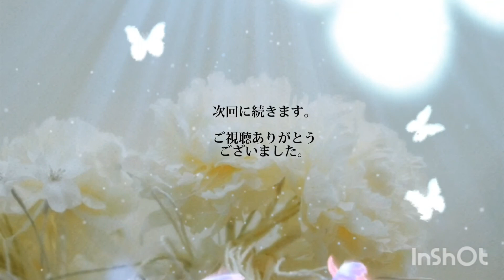朗読「死の家の記録」(35)ドストエフスキー